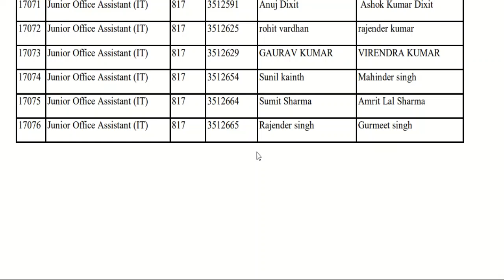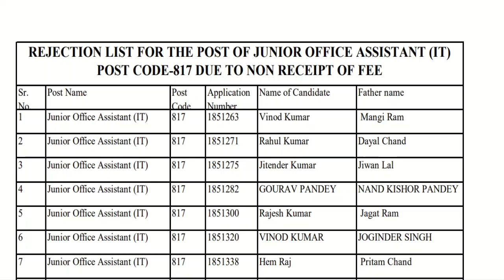HPSSSB Hamirpur Latest Notice | 17.02.2021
hppsc syllabus